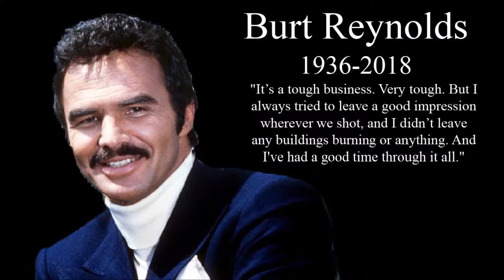Ghost Stories Review. ScreenBlitz Ep. 13 (Part 2)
Bringing you the top film and television news, views, reviews, previews, features, opinions and more...

This week I review Ghost Stories.

Watch the show live every Saturday at 11am(ish) GMT on Twitch.tv/The_GrantBurton